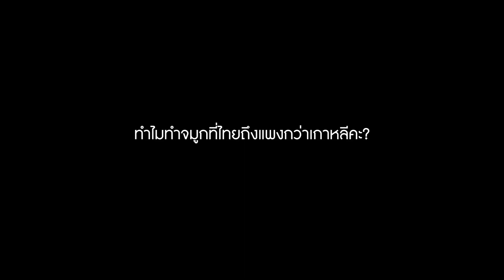แก้จมูกใหม่ครึ่งล้าน xxx,xxx-. สวย ปัง ดั่งใจต้องการมั้ยเอ่ย?? 🔥🔥 | Chanat chanel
เปิดประสบการณ์ทำจมูก open ครั้งแรกในชีวิต เคสแก้แบบยากสุด!!! ราคาครึ่งล้านไปเลยคุณพี่!!! 🥵😮‍💨